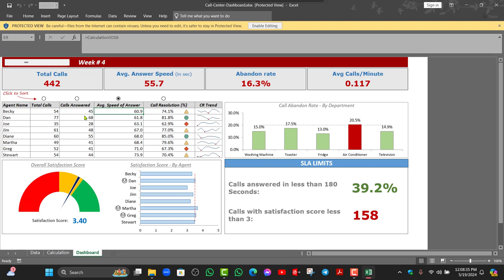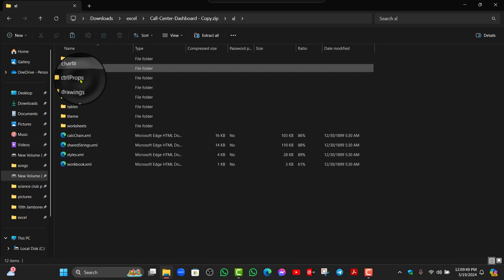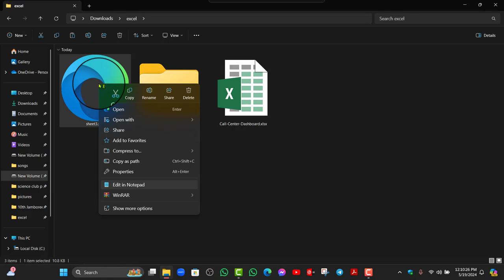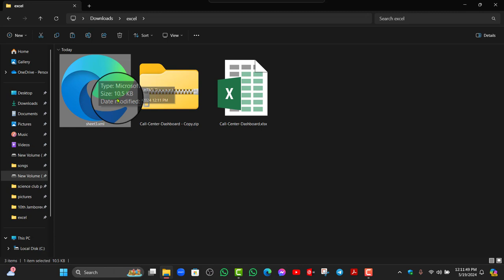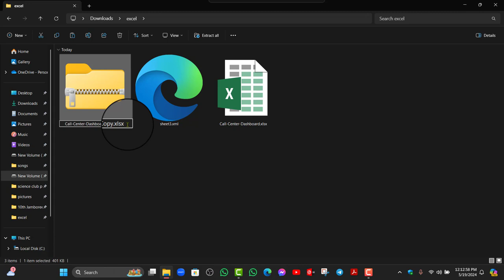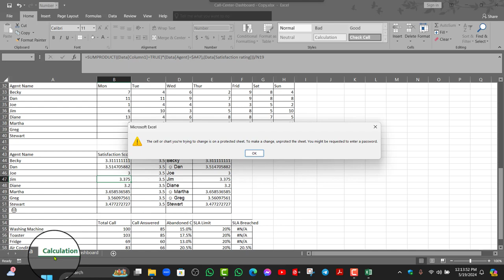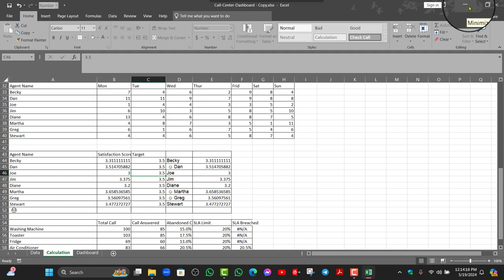Unprotect Excel Sheets in Seconds (When You Don't have the Password)